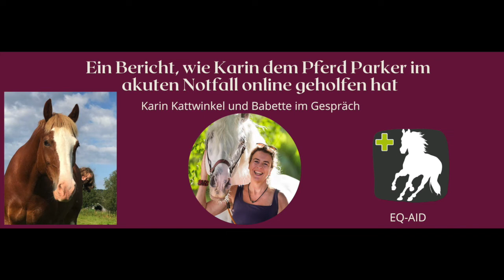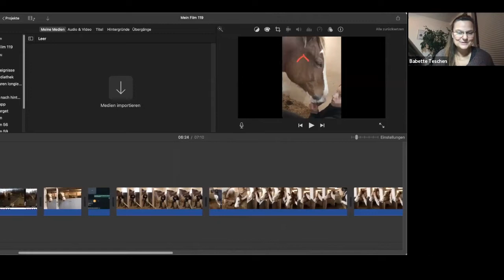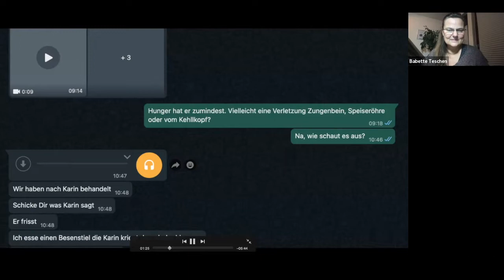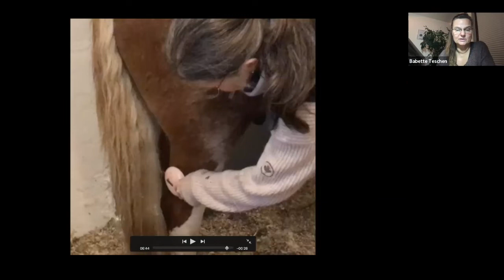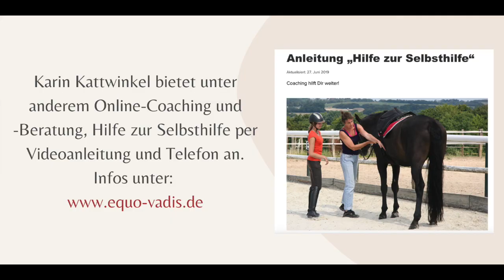Wie Karin Kattwinkel dem Pferd Parker im akuten Notfall geholfen hat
Herzlich Willkommen zu meinem Gespräch mit Karin Kattwinkel von EQUO VADIS über ihren Einsatz für das Pferd Parker in einem akuten Notfall mittels ihres Online-Angebots „Hilfe zur Selbsthilfe“.

Der Notfall: Parker kann nicht fressen
An einem ganz normalen Freitag Nachmittag war ich mit Barbara zum Online-Unterricht verabredet. Als wir uns virtuell verbunden hatten, sagte Barbara mir, dass Parker nicht fressen kann und so komische Bewegungen mit dem Maul macht. Sie zeigte mir Parker und ja, es war nicht zu übersehen, dass Parker große Probleme hatte! Ich riet Barbara sofort einen Tierarzt zu rufen und machte eine Bildschirmaufnahme, die ich Karin schicken wollte.

Der Tierarzt kam 2 Stunden später und diagnostizierte eine Trigeminusneuralgie und bereitete Barbara und Anna darauf vor, dass Parker wahrscheinlich eingeschläfert werden müsste, sollte er nicht von alleine wieder anfangen zu fressen. Der Schock war unbeschreiblich groß und was zu allem Übel noch dazu kam: Karin war nicht zu erreichen!

Soviel sei schon verraten: Parker lebt und es geht ihm wieder gut! Und dass das glücklicherweise so ist, haben wir Karin zu verdanken. In diesem Film erklärt Karin, woran sie erkannt hat, was Parker hat und wie sie ihm aus der Ferne geholfen hat.